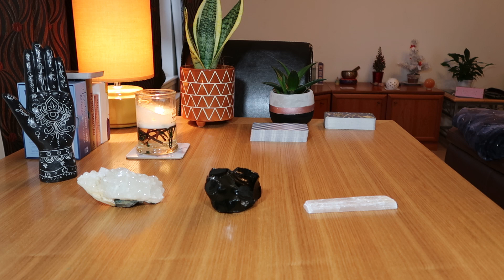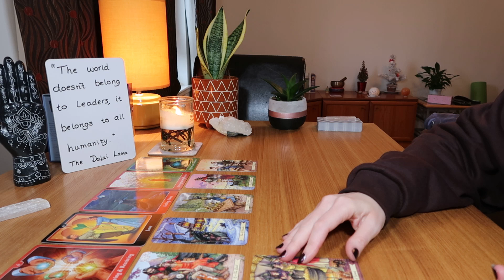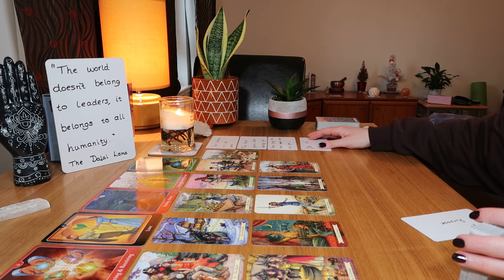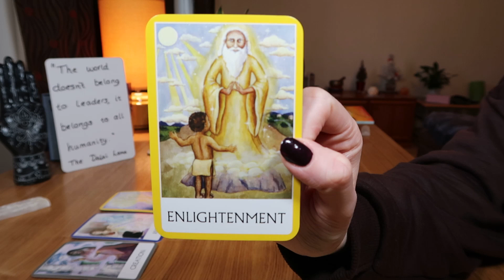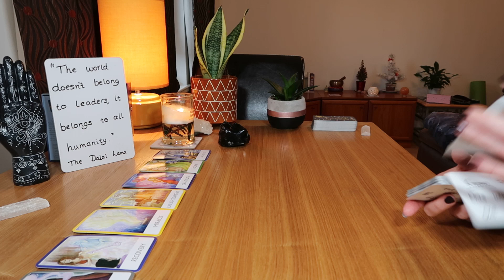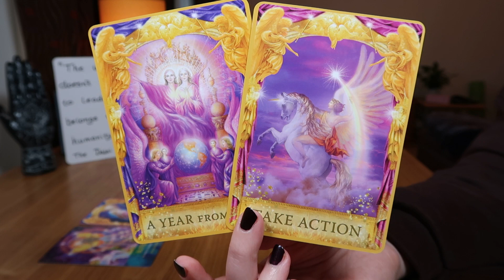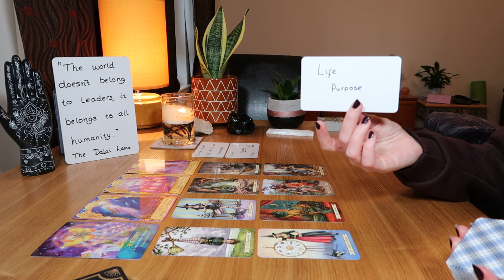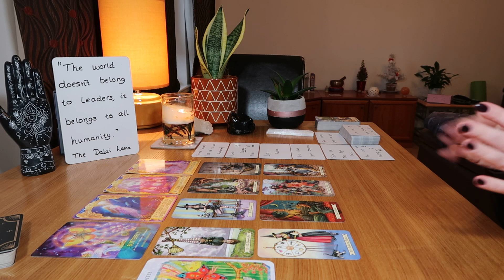🔮🎴👽✨WHAT THE UNIVERSE WANTS YOU TO KNOW~PICK-A-CARD READING~Timeless✨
~~~What the Universe wants you to know, Members only Pick-a-Card reading~~~
Hello my lovely channel members, I hope you're really well. Thank you so much for supporting the channel, I appreciate it so much 🙏🥰💐~Many blessings, love and light xxx

Timestamps ~
Pile 1 ~ 1.00  (your reading starts off super zoomed in but I did fix it quickly lol - sorry)
Pile 2 ~ 19:47
Pile 3 ~ 40:19

~Everyday Witches' Tarot ~
~The Psychic Tarot for the Heart ~
~True Love Reading Cards ~
~Angel Answers Oracle ~
~Archangel Animal Oracle Cards ~
~Believe in your Own Magic Oracle ~
~Chakra Wisdom Oracle ~
~Hamsa hand ~